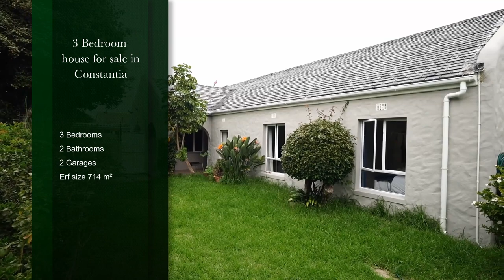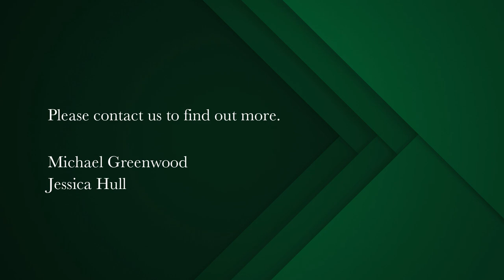3 bedroom house for sale in Constantia (Cape Town) | Pam Golding Properties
Enchanting Home with Timeless Charm and Character
Welcome to this charming three bedroom, two bathroom family home with space for everyone. Once through the entrance hall, you'll immediately notice the open plan living area that seamlessly integrates the kitchen, lounge, and dining room.

The kitchen is truly the heart of the home, boasting beautiful wood cabinetry and design by Hollywood Kitchens with a gas stove, and an extractor hood. The separate scullery is plumbed for two appliances and offers ample storage space, allowing you to keep the kitchen tidy and organized. Whether you're cooking up a storm or entertaining guests, this kitchen will not disappoint.

Moving on to the lounge, you'll find a cozy and inviting space perfect for relaxing and unwinding. The stack back doors leading to the paved patio area with built in braai, allow for a seamless transition between indoor and outdoor living, and provide plenty of natural light. Separate TV room, perfect for the kids or work from home office, also with stack back doors leading to the garden.

The outdoor area featuring a beautiful garden and a sparkling pool is the perfect place to relax. Whether you're enjoying a quiet morning coffee or hosting a summer braai, this outdoor space is perfect for entertaining guests or simply enjoying a peaceful moment in the sun.

This house also boasts two single garages, domestic quarters and great security with an electric fence, outside beams and an internal alarm. With its open-plan spaces, clean lines, and inviting outdoor space, this lovely three bedroom, two bathroom house is the perfect place to call home.